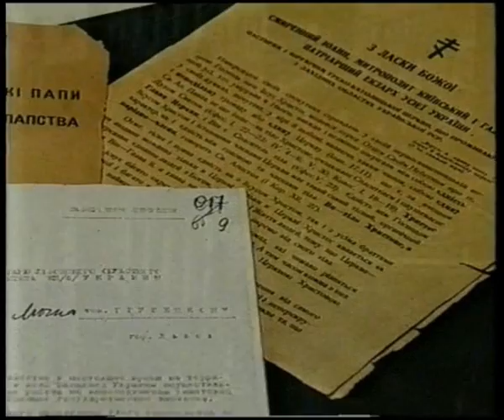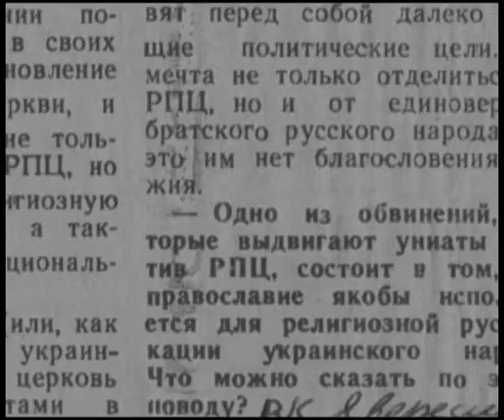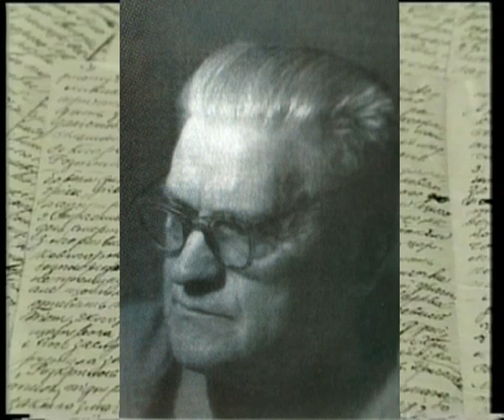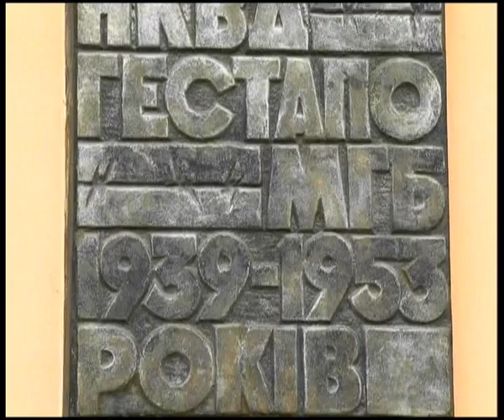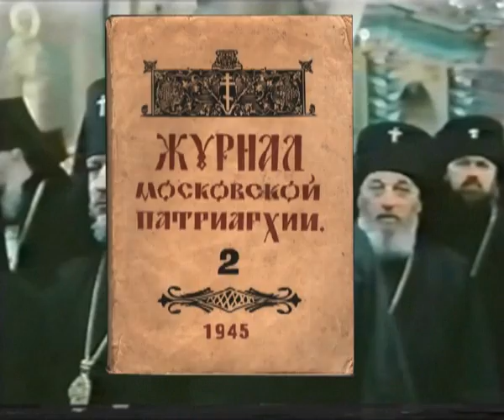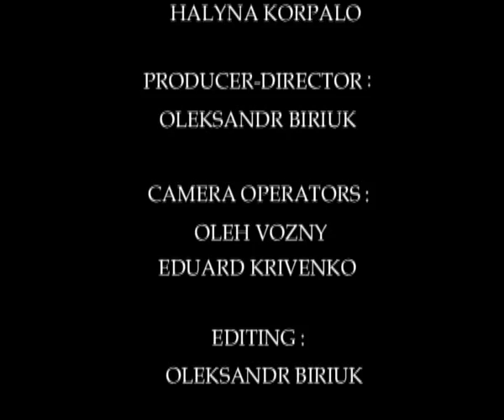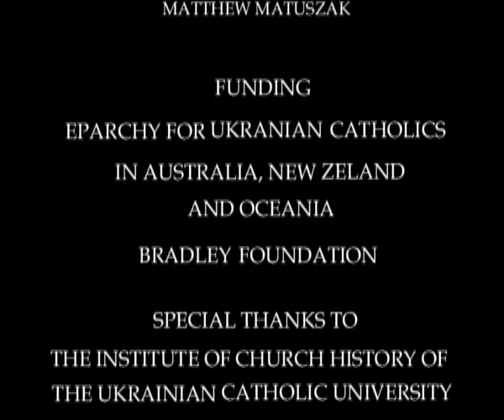TO UDERSTAND AND TO FORGIVE eng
A documentary film on the Lviv pseudo synod of 1946
produced and written by Antoine Arjakovsky